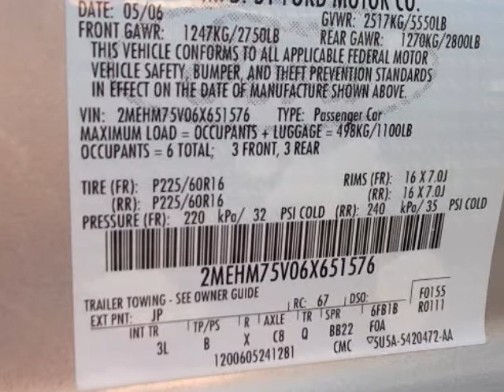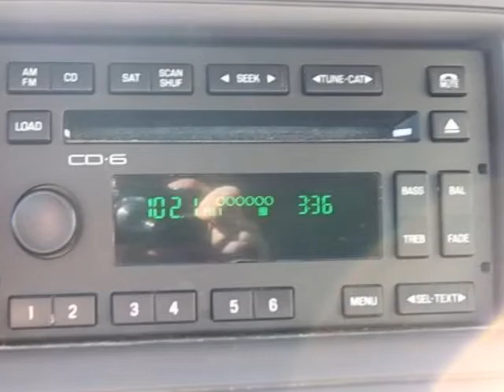2006 MERCURY GRAND MARQUIS LS premium, leather, rear wheel drive, v8, full size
2006 MERCURY Grand Marquis 4 Door Sedan LS Premium
Stock Number: SP1928A
VIN: 2MEHM75V06X651576

Hooks LINCOLN
Weatherford, TX

We think you will love this PRE-OWNED 2006 MERCURY Grand Marquis 4 Door Sedan LS Premium which has 57317 miles.